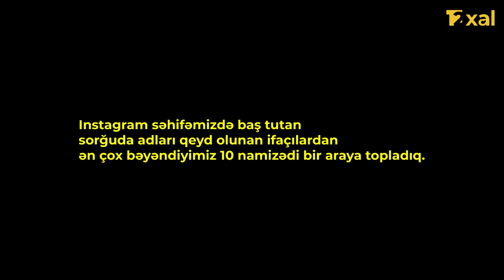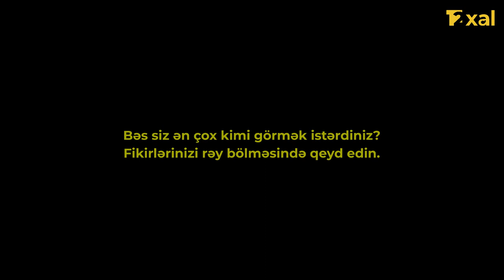Who should represent Azerbaijan at the Eurovision Song Contest 2023?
Azərbaycanı Avroviziya 2023 mahnı müsabiqəsində kim təmsil etməlidir?

Keçdiyimiz günlərdə bu başlıqla Instagram səhifəmizdə etdiyimiz paylaşımda çoxlu sayda artist adları qeyd olundu. Nə qədər çətin olsa da onlar arasında ən çox bəyəndiyimiz 10 namizədi bir araya topladıq.

Qeyd edək ki, ardıcıllıq qeyri ixtiyari formada qurulmuşdur.

Eurovision 2023 Azerbaijan
Eurovision 2023 participants
Eurovision təmsilçimiz
Eurovision 2023 təmsilçimiz
Avroviziya
Avroviziya 2023
Avroviziya təmsilçimiz